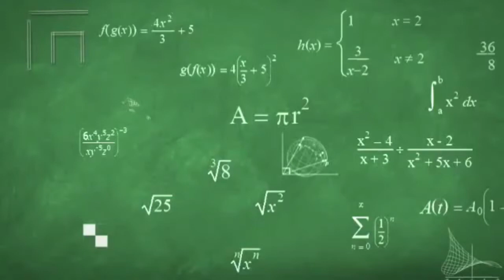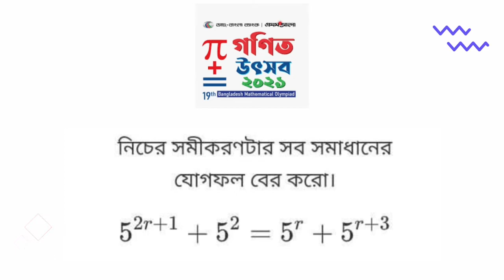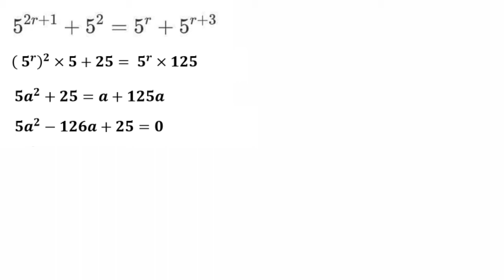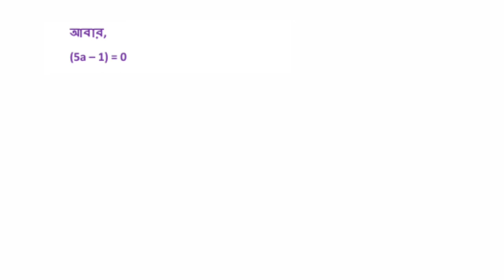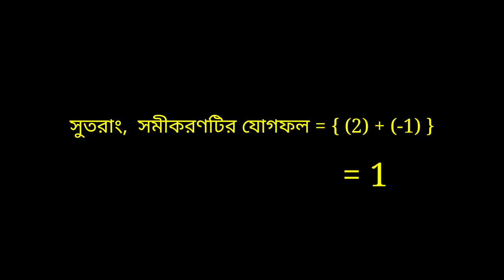BDM0 National 2021|| Category = junior || Topic = Algebra || Problem +solution